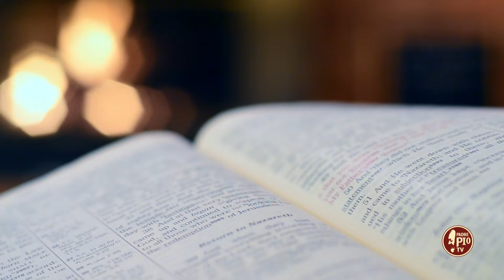Teresina e la Quaresima (Dritto al Cuore 14 Febbraio 2024)